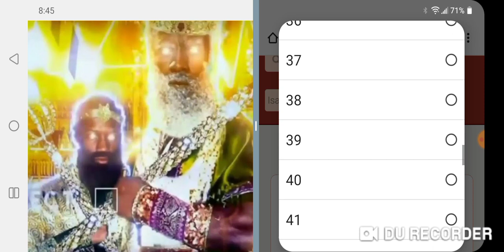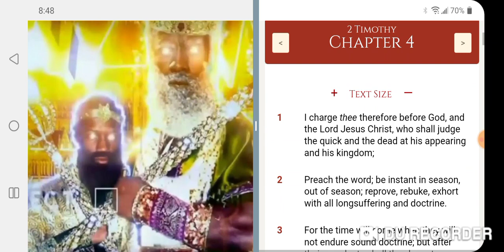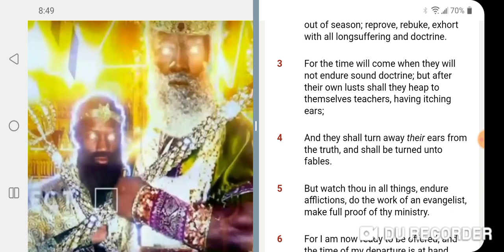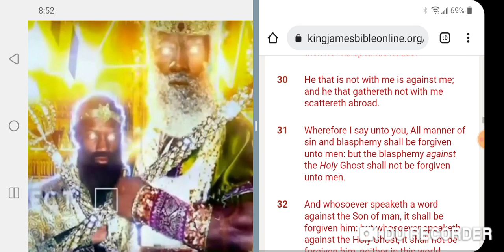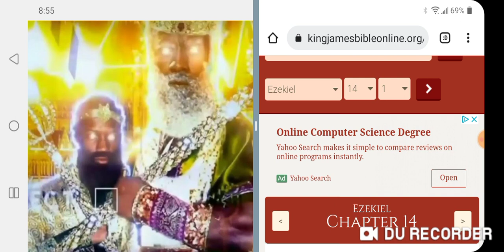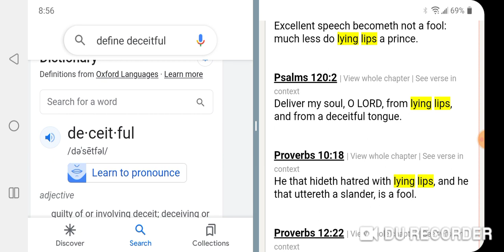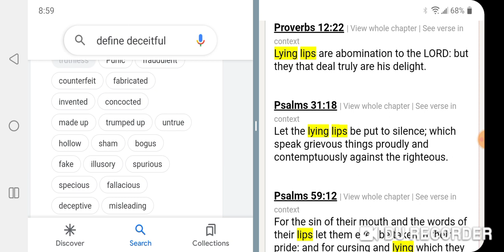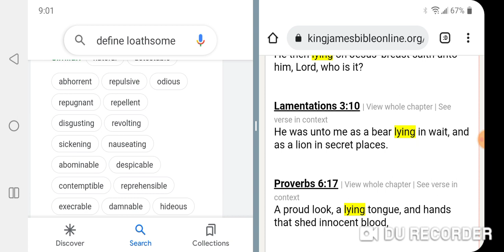REPROVE, REBUKE & EXHORT!!!!